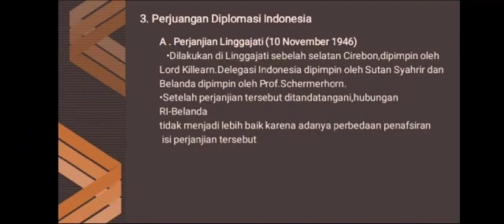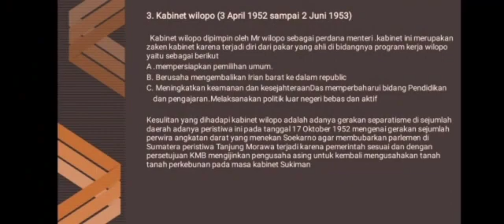Indonesia Masa Awal Kemerdekaan